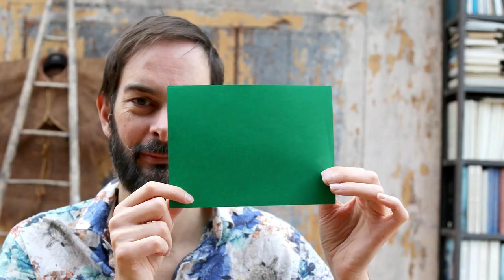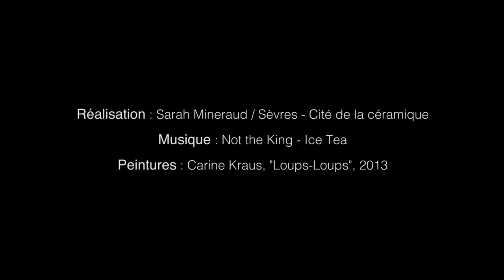Souvenirs en couleurs - Philippe Apeloig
Artistes, collectionneurs, designers, experts, journalistes... nous livrent leurs "Souvenir en couleurs" jusqu'à la fin de l'exposition "L'expérience de la couleur" le 2 avril 2018.
Le 28 mars : le graphiste Philippe Apeloig , nous livre son souvenir en couleurs.